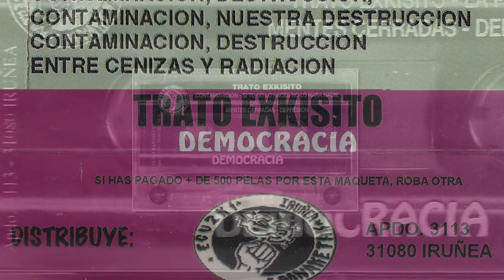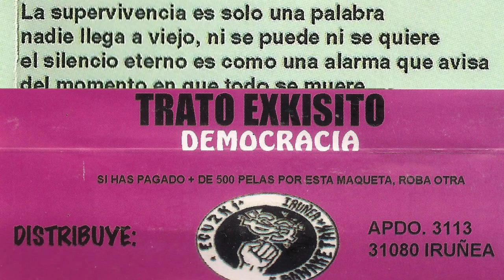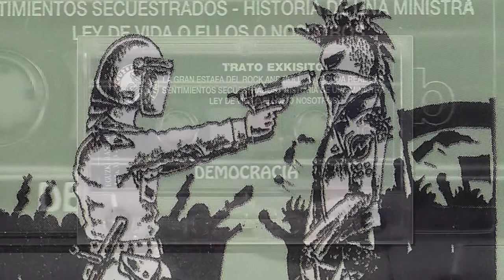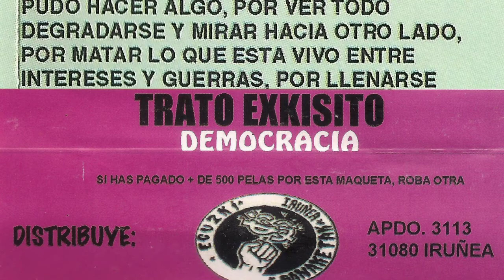TRATO EXKISITO - Contaminacion